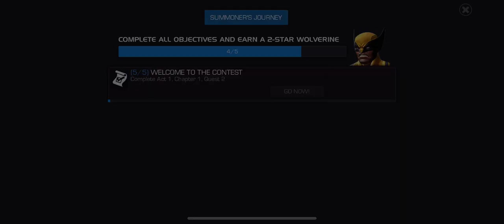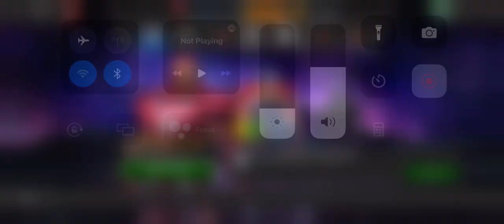Marvel champions story